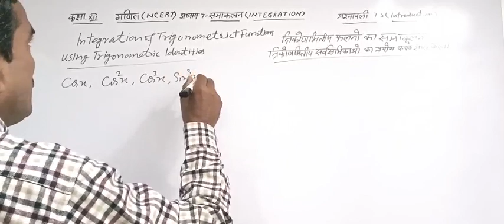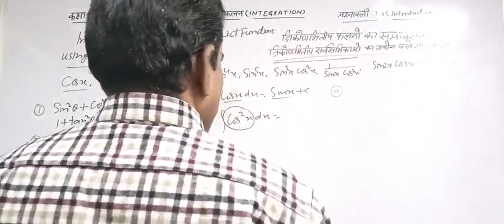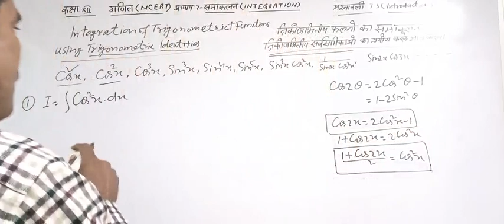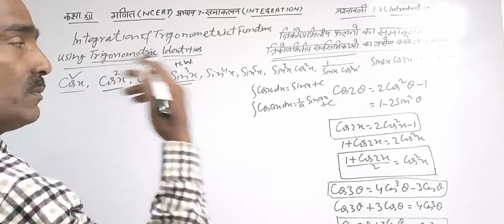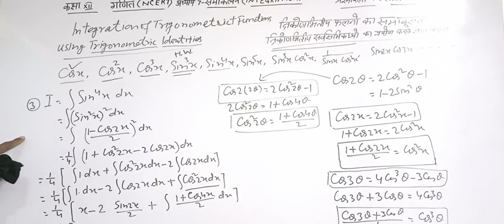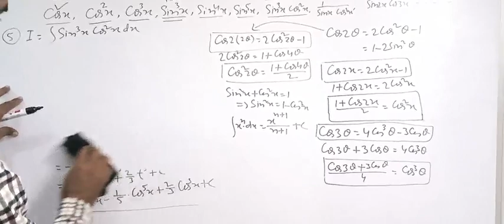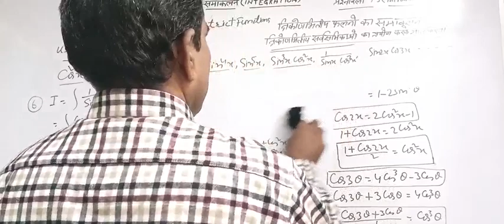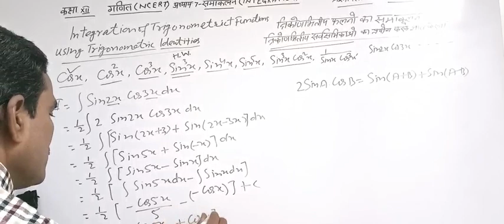कक्षा: 12 गणित/अध्याय: 7 समाकलन/LECTURE:8 /Integration using trig. identities/Introduction of ex.7.3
Dear students!
In this video I have taught Chapter: 7 Integration introductory lecture for exercise 7.3. In this video we'll cover
How to integrate trigonometric function using trigonometric identities.
This is very important topic for board examination and other competitive examinations also.

This video is for class XII but students preparing for Jee mains or advance or any other engineering exam can also see this video to develop their understanding  and knowledge of the subject.
Thi
" THIS VIDEO IS FREE FOR ALL STUDENTS"